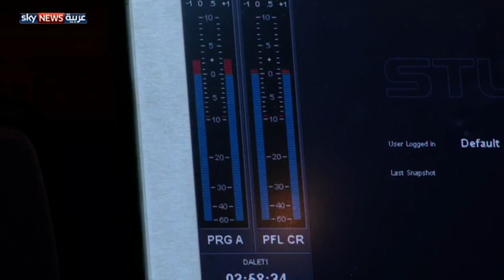شاب إماراتي يتغلب على إعاقته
محمد الحوسني، شاب إماراتي كفيف، لم تمنعه إعاقته من ممارسة العمل في أكثر من مؤسسة. بل إنها لم تمنعه حتى من مساعدة ذوي الاحتياجات الخاصة على المثابرة والإبداع. لمشاهدة المزيد، يرجى زيارة صفحة الفيديو على الموقع الإلكتروني لسكاي نيوز عربية من خلال الضغط على الرابط التالي: